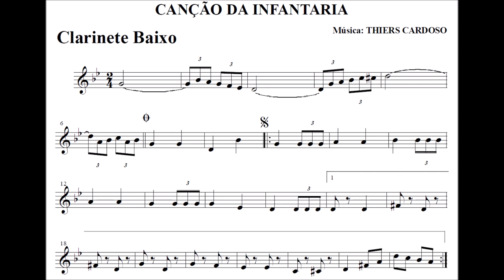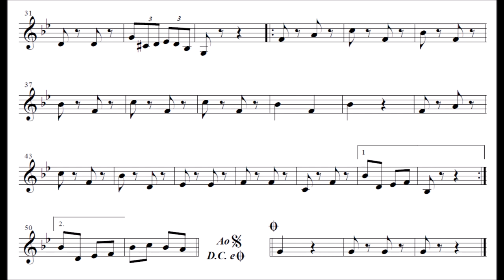Canção da Infantaria - Clarinete Baixo Bb (Clarone)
Outros vídeos com partituras para Clarinete Baixo Bb (Clarone)

Equipe do Portal Brasil Sonoro